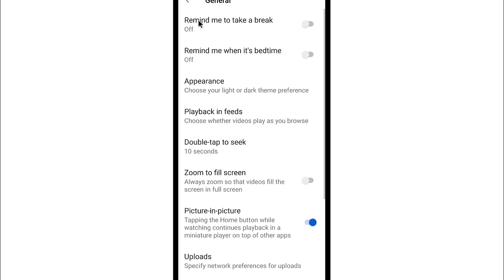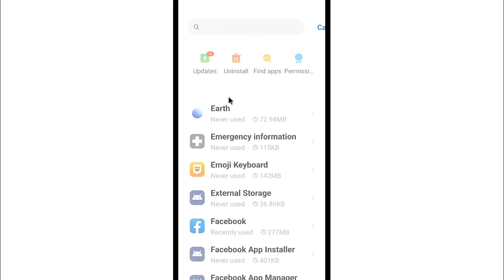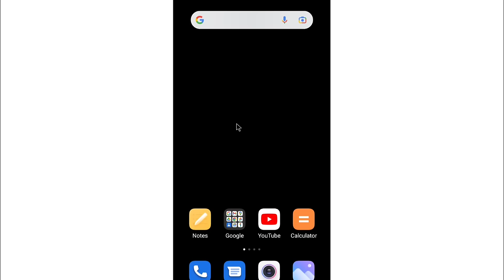YouTube Par Short Video Upload Nahi Ho Raha Hai | YouTube Shorts Not Uploading Problem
1) youtube par short video upload nahi ho raha hai
2) youtube shorts upload nahi ho raha hai
3) youtube shorts not uploading problem
4) youtube par short video upload na ho to kya karen
5) youtube par short video upload kyon nahin ho raha hai
6) youtube shorts upload problem